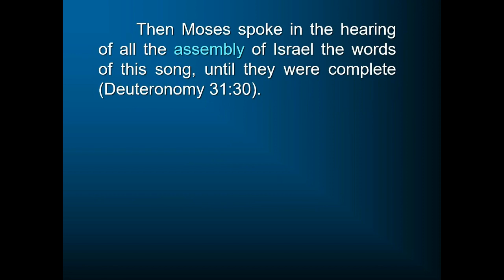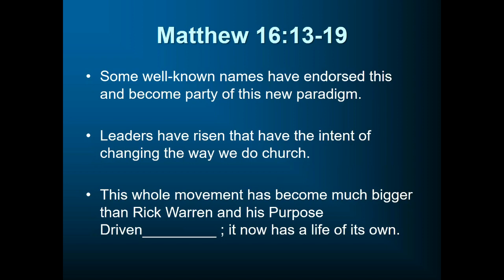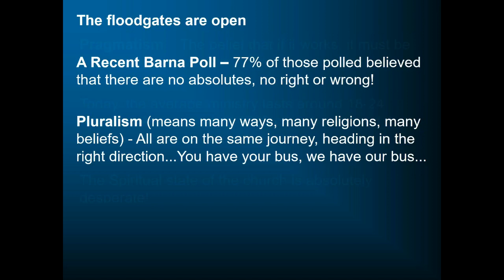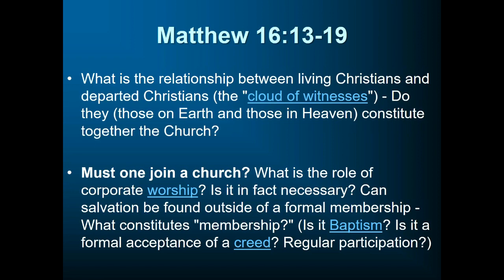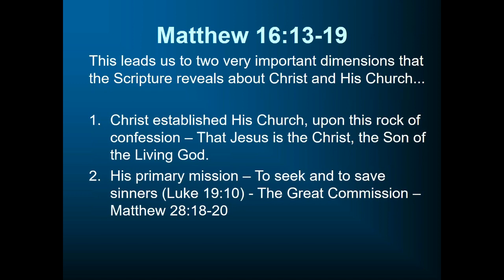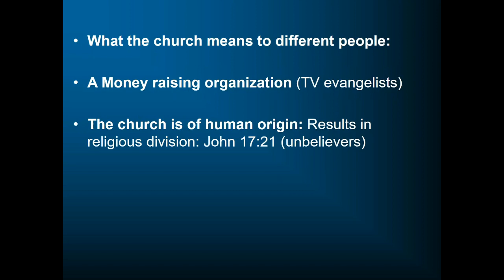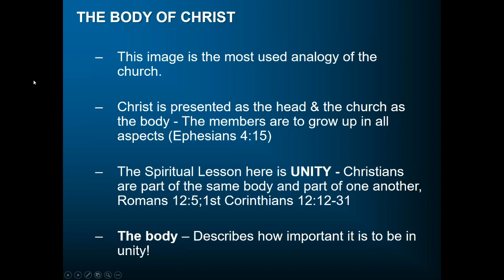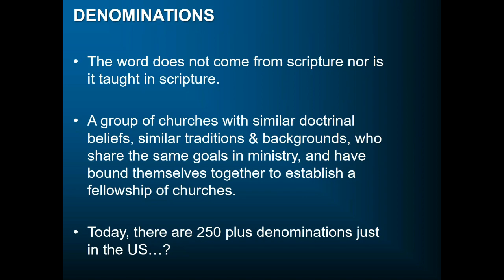Introduction to the Doctrine of the Church (Ecclesiology)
In this lecture, the professor will provide an excellent introduction to Ecclesiology, the Doctrine of the Church.